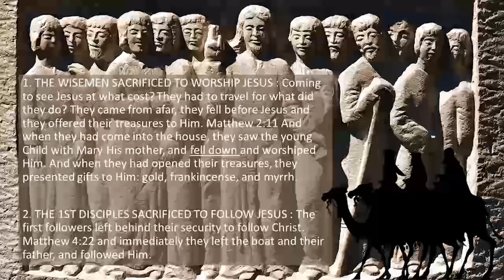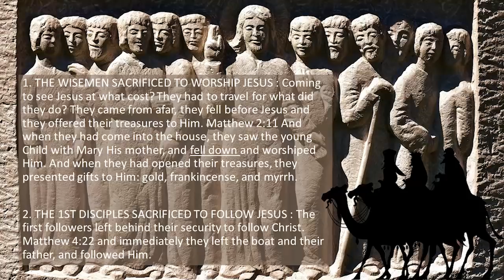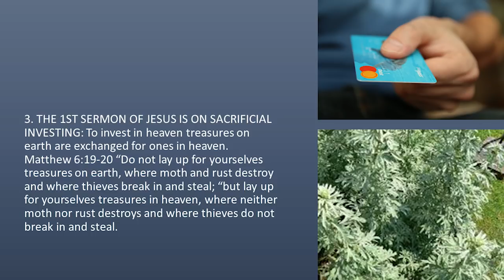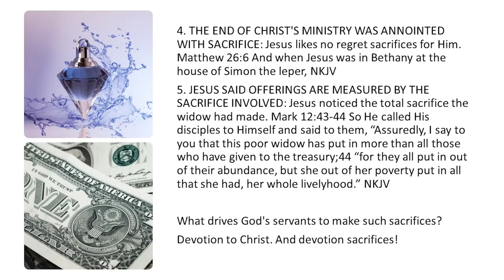LIVING SACRIFICES IN HARD DAYS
What drives God's servants to make such sacrifices? Devotion to Christ. And that level of devotion makes willing sacrifices!
     In 1555, the English bishop, Reformer, and martyr Hugh Latimer knew that devotion to Christ means sacrifice.  Latimer was sentenced to be burned at the stake for his pro-Reformation positions.  Prior to his death, his convictions were set forth in an open letter to all genuine believers in Jesus Christ.  This in part is what Latimer wrote:
      "Die once we must; how and where we know not. Here is not our home; let us therefore accordingly consider things, having always before our eyes that heavenly Jerusalem, and the way thereto in persecution" (cited in Harold S. Darby, Hugh Latimer [London: Epworth Press, 1953).
     Latimer was executed later in 1535 along with his dear friend and colleague Nicholas Ridley.  At that time, as the flames were being lit, an amazingly composed Latimer encouraged his fellow martyr with these words:
     "Be of good comfort, Master Ridley, and play the man.  We shall this day light such a candle, by God's grace, in England, as I trust shall never be put out" (Darby, 247).
     What drives God's servants to make such sacrifices? Devotion to Christ. And that level of devotion makes willing sacrifices! In the 19th century John Paton  knew that devotion to Christ means sacrifice. He accepted an immense challenge.  While he was a student at a Bible college in London, God called him to go to the cannibal-infested New Hebrides islands (which are in the South Pacific).  That would be a hard thing for a young Bible college student to say yes to.  I probably would have said, "Lord, You've got the wrong guy!  Are You sure my gifts are fit for that?  And besides, I graduated-I can make it in the ministry.  No sense in me being someone's lunch after all the effort I've put in.  I know a Bible-college dropout who will never make it in the ministry.  Send him there; they'll eat him and who will know?  The guy will go down in history as having died a hero."
     But John Paton didn't argue with God.  The Lord said, "Go," so he and his wife went.  A ship left them off and they rowed ashore in a small boat to an island inhabited by cannibals whose language they did not speak.
     From the moment they set up a little hut on the beach, the Lord miraculously preserved them.  Later, when the chief of the tribe in that area was converted to Christ, he asked John who the army was that surrounded his hut every night.  God's holy angels had stood on guard.
     After a short time, his wife gave birth to a baby and both she and the baby died in childbirth.  All alone, he was forced to sleep on the graves to keep the cannibals from digging up the bodies and eating them.  In spite of the great challenge, he decided to stay.  Why? Listen to his reasoning.
     “The adversaries were many, but that's where God wanted me.”

From ACL-37 - Sacrificial Devotion (970810AM)